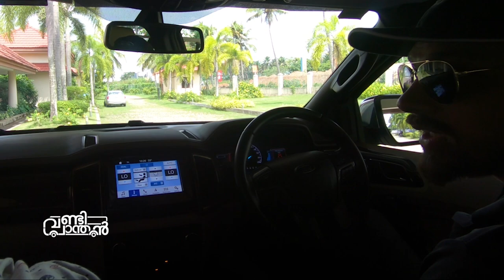The Ford Endeavour 2019 Off-roading Malayalam ഫോർഡ് എൻഡവർ ഒരു ഓഫ് റോഡിങ് ദിവസം | Vandipranthan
A offroading day with  Ford Endeavour 2019 at CIAL, it was a fun day and a great experience.

Watch the video to know more about the obstacles and terrains we encountered.

Thanks to Malayalam Ford for Inviting me to this event.

Fahad
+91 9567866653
Nahas
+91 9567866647